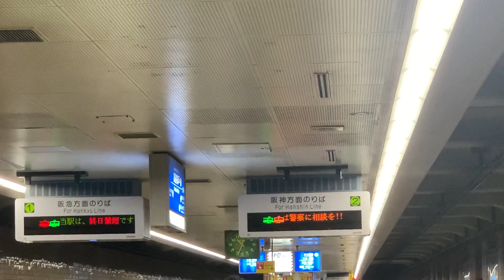【不具合】神戸高速線 高速神戸駅 行き先案内表示、簡易放送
2020年12月6日午前。阪神電車、神戸高速鉄道などで接近システムに不具合が発生 停車駅や行き先案内表示の他、接近放送も省略。停車駅案内表示も放送されず。